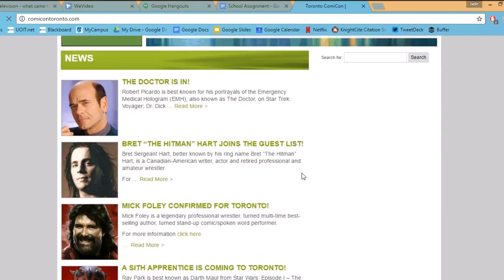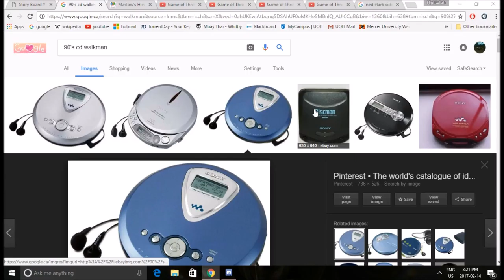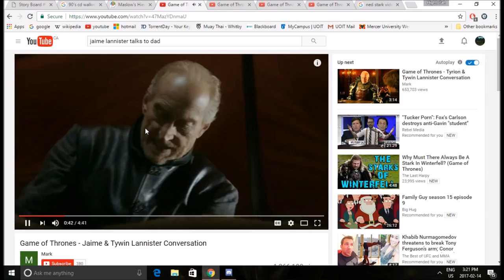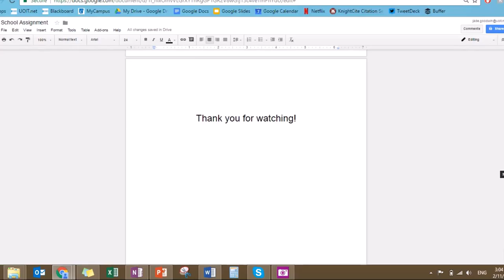What Came First?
A classic debate on which came first: The consumer or the marketer.

References:
Boswell, W. (2017, February 11). How to Watch Free TV on the Web - 14 Sources.

Dolber, B. (2016, October 9). Blindspots and Blurred Lines: Dallas Smythe, the Audience Commodity, and the Transformation of Labor in the Digital Age. In Sociology Compass. Retrieved February 15, 2017.

Earnhardt, A. C., Haridakis, P. M., & Gugenberg, B. S. (2014). Sports Fans, Identity, and Socialization: Exploring the Fandemonium. Journal of Sport Management, 109(111).

Hunter, A. (n.d.). Get Off My Internets: The Audience Commodity and the Mommy Blog Backlash. In Concordia University. Retrieved February 15, 2017.

Standard Princess Leia Womens Costume - Adult Star Wars Costumes (2017).

Star Wars Cosplay (n.d.). In Google.

Alexander Theslave (2013, November 15). Game of thrones - Robb stark, Jon Snow and Theon Greyjoy Retrieved

cherrystylerx (2012, January 2). Game of thrones season 1 episode 1: Winter is coming - bran’s archery practice Retrieved

McLeod, S. (2007, September 17). Maslow’s hierarchy of needs. Retrieved January 15, 2017, from Maslow,